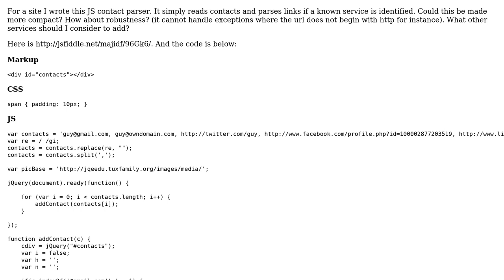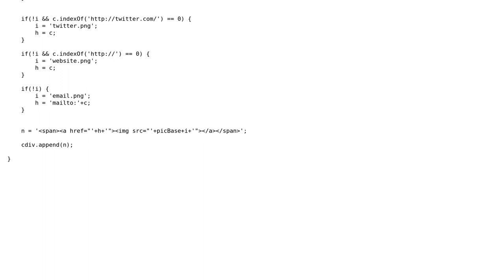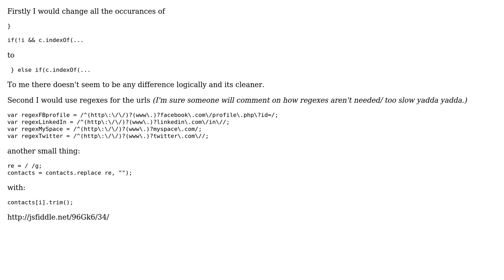Code Review: Better JS Contact Parser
With thanks & praise to God, and with thanks to the many people who have made this project possible! | Content (except music & images) licensed under CC BY-SA | Music | Images & others | With thanks to user Majid Fouladpour user James Khoury and the Stack Exchange Network Trademarks are property of their respective owners. You are responsible for your own actions.